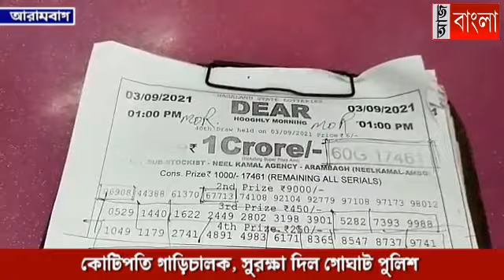আতঙ্কে কোটিপতি, সুরক্ষা দিল পুলিশ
লটারিতে এক কোটি জিতলেন গোঘাটের স্বপন। সুরক্ষা দিল পুলিশ।